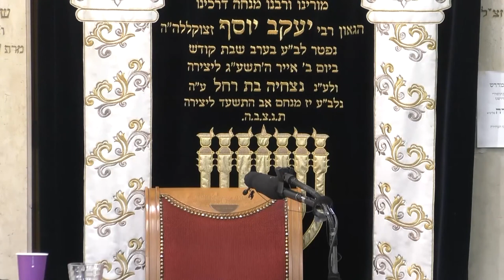הרב עובדיה יוסף • פרשת משפטים תשפ'א